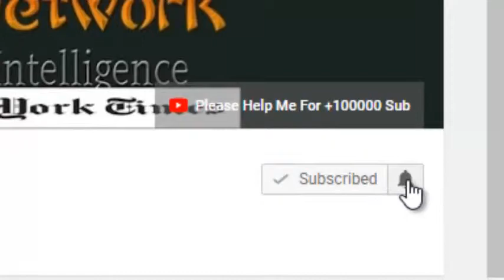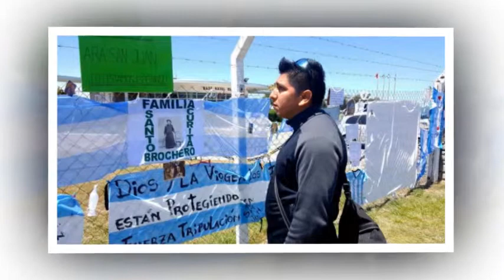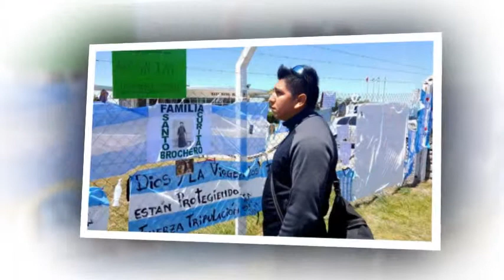Breaking News:'Explosion' heard near missing Argentine submarine's last known location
►Original Source:

We are here bringing you the latest News from OFFICIAL NEWS NETWORK